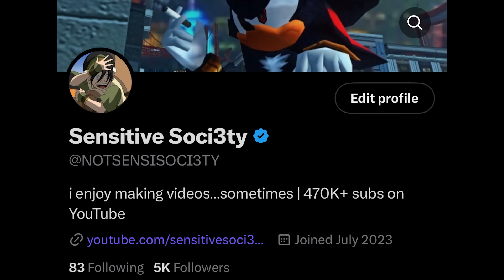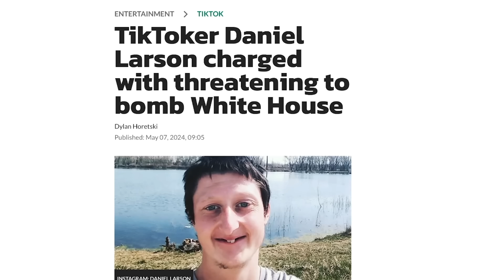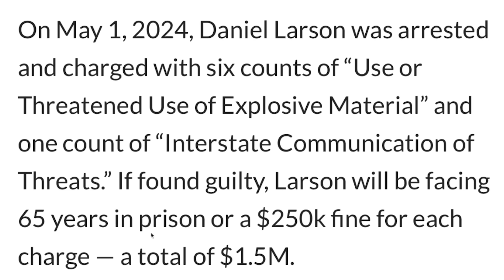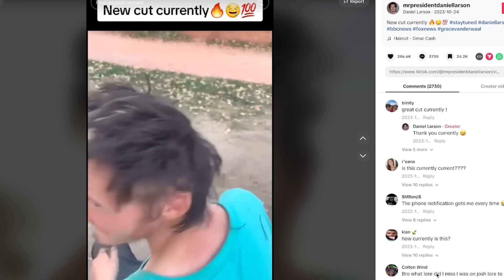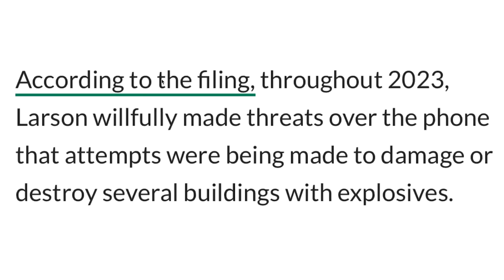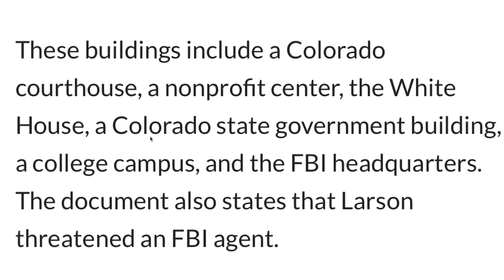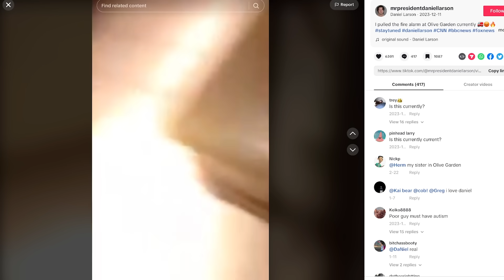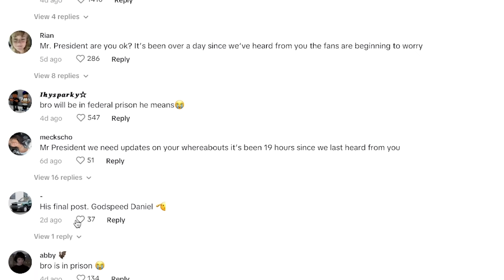The Tragic End Of Daniel Larson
Tiktoker Daniel Larson is going to jail for a very long time for making some really stupid choices, this is the end of Daniel Larson. Daniel Larson drama, Daniel Larson jail, Daniel Larson arrested, daniel larson 65 years